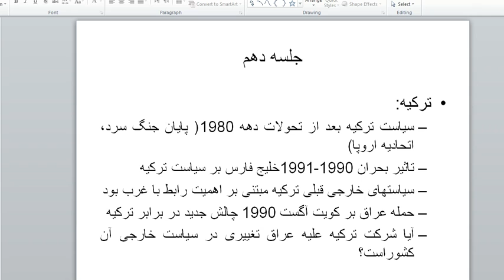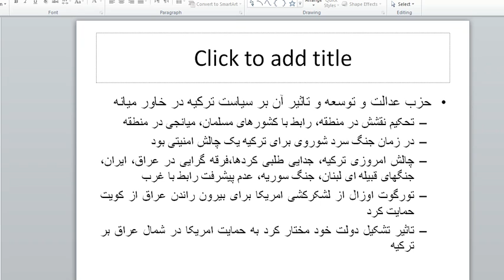مسایل سیاسی خاورمیانه جلسه 10 قسمت 1